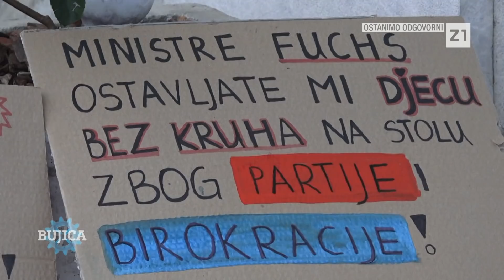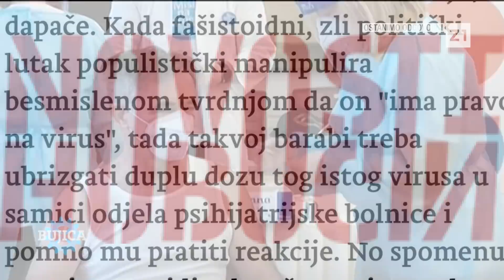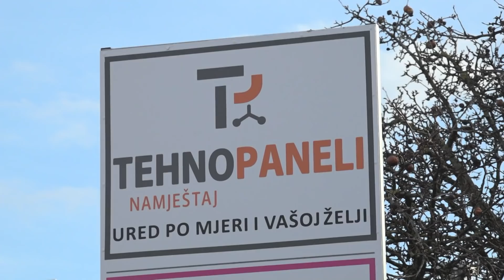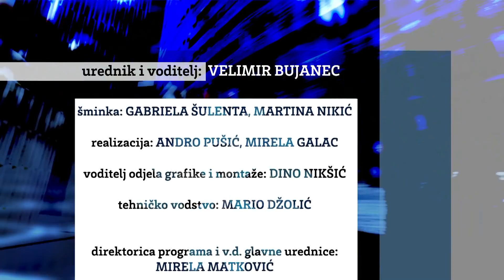BUJICA 26.11.2021. ŠTRAJK GLAĐU I OTPOR DIKTATURI PLENKOVIĆEVOG STOŽERA: Pokupec, Galinac i Telebar!